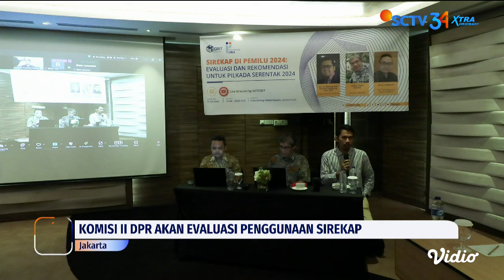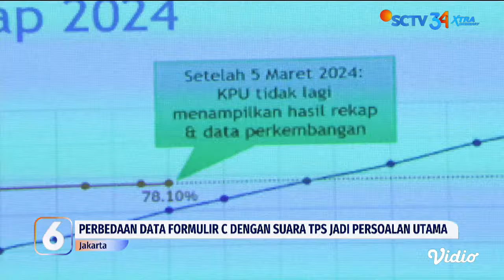Jelang Pilkada Serentak, Komisi II DPR Bakal Evaluasi Sirekap | Liputan 6